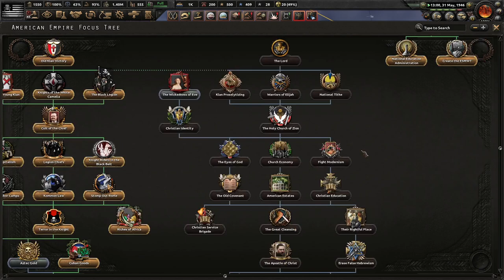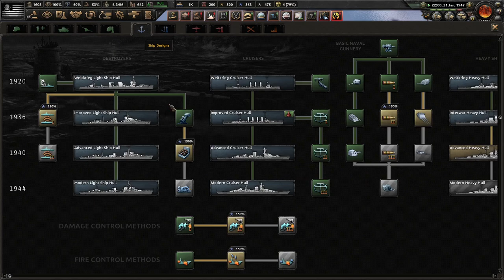Beginning The Second Manifest Destiny! Hoi4 Home Of The Brave: USA (ODP/National Populist) #6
The Weltkrieg changed the world and its aftermath still haunts America. The Great Panic of 1929 and the Great Depression have both shaken the country to its core and time is ripe for radicals to win out. We must be united. With President Murray or any national populist who thinks we can restore America, we can do no wrong and must secure a place and future for our children!

If I can monetize this video, I'll be very surprised. (Comment if you actually read the description!)

Mods Used: Home of the Brave (Beta), Player-led Peace Conference, Colored Events, State Transfer Tool Mod